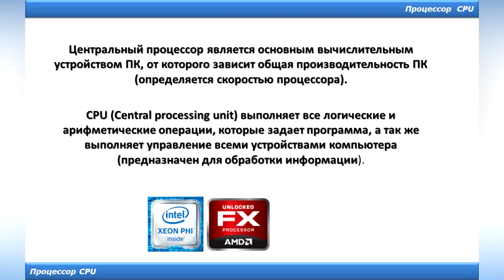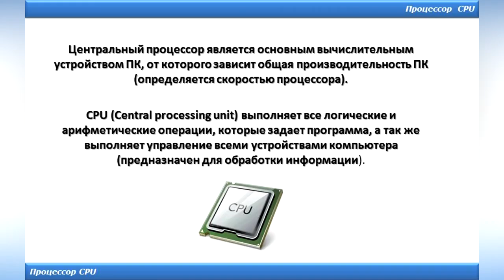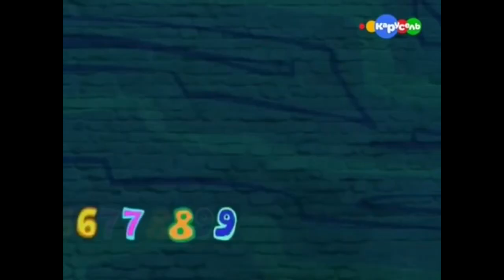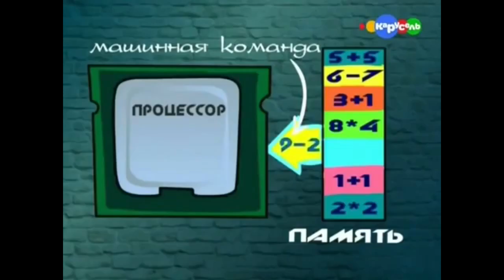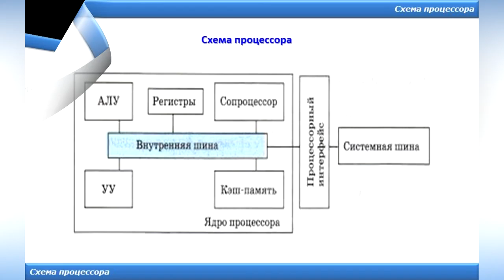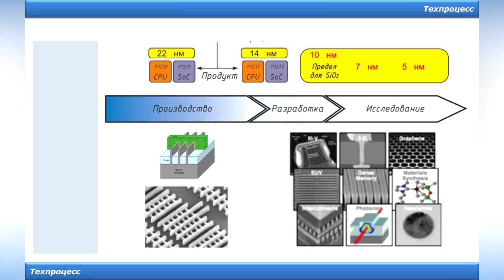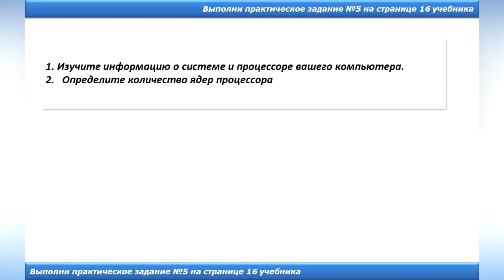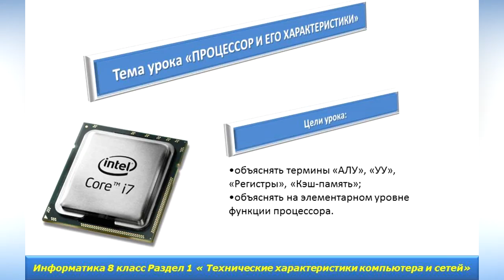урок информатики №3